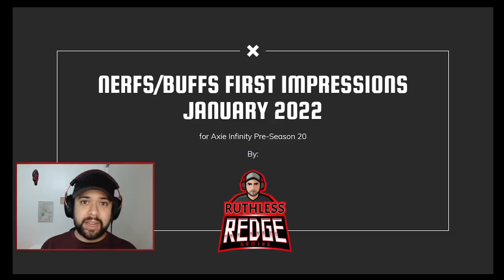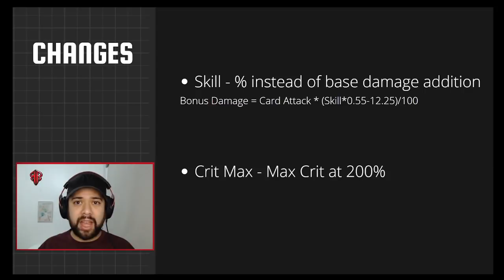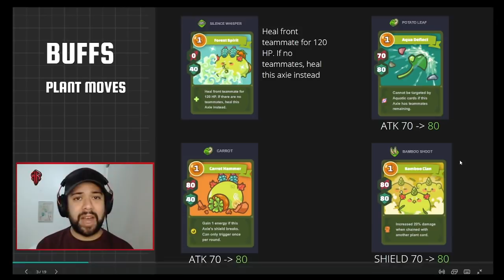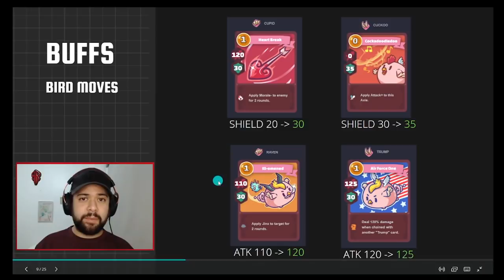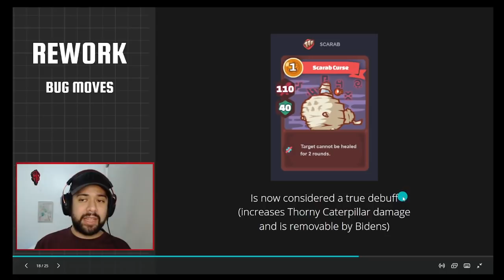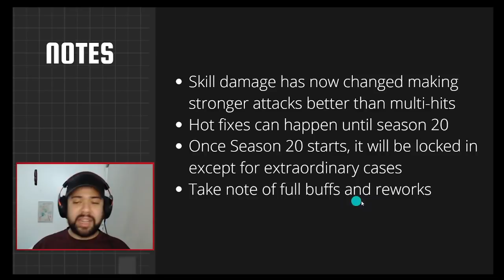RuthlessRedge First Impressions for Axie Infinity Patch Notes, Nerfs, and Buffs - January 2022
This video talks about the latest patch for Axie Infinity on January 17, 2022 that provided nerfs, buffs, reworks, and text changes.

Footnote:
Additional Info with Rice (Night Steal) - Na-Buff rin from 80 to 90 attack na di nareflect sa vid; More damage for Beast/Mech Energy Control Builds